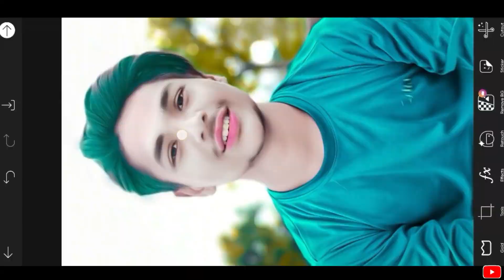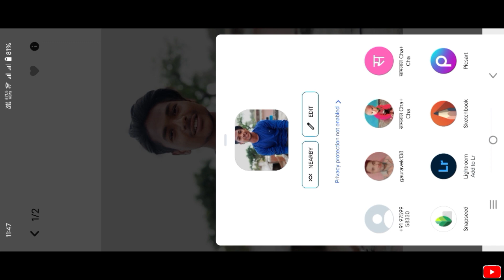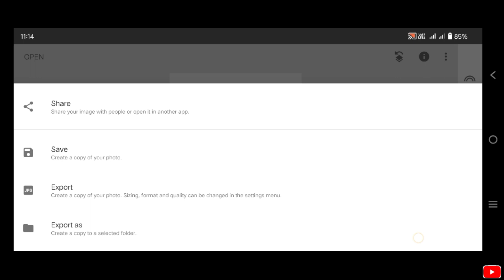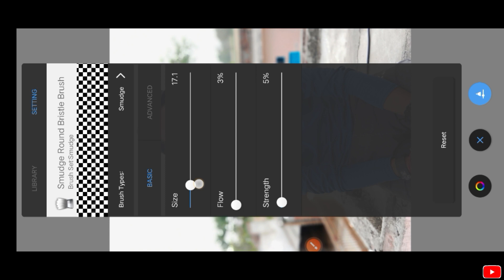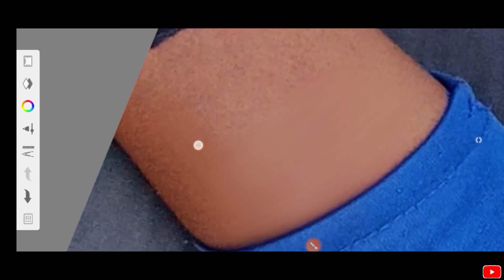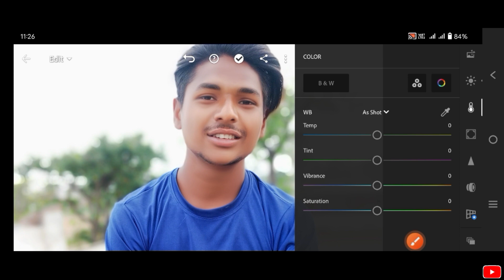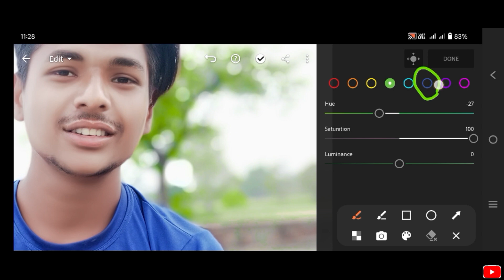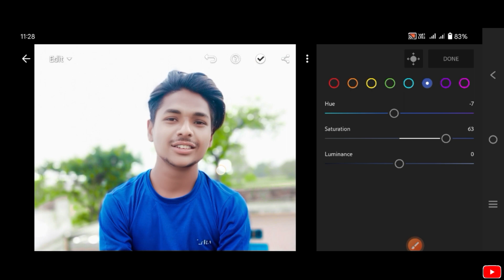Face smooth full Tutorial | skin smoothing New Tutorial face smooth stap by stap | 2023 PhotoEditing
Install the app to follow my photos and videos.

❌❌❌🚫 WARNING 🚫❌❌❌ Fake

 • Mike Leite - Happ...

🙏🙏 Thanks🙏🙏{Arun_diting}